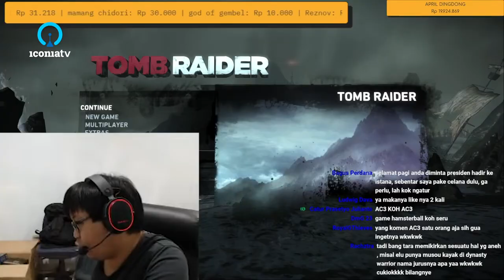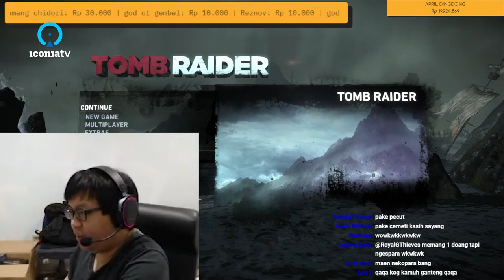Clip: Musou Tara Arts pake linger**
Sumber:
42:57
02:15:48